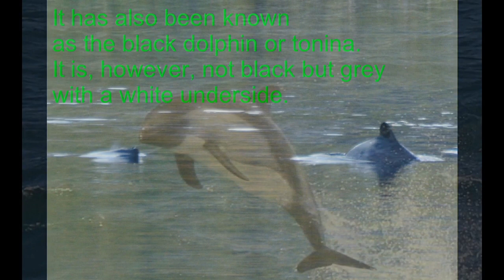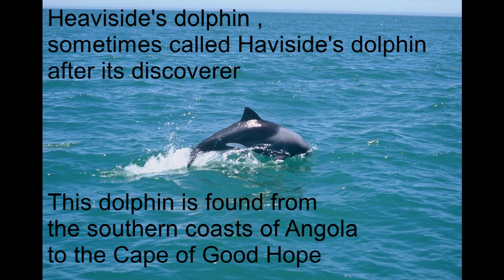6 Beautiful Dolphin Species you never knew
Dolphin is a common name of aquatic mammals within the infraorder Cetacea. The term dolphin usually refers to the extant families Delphinidae (the oceanic dolphins), Platanistidae (the Indian river dolphins), Iniidae (the New World river dolphins), and Pontoporiidae (the brackish dolphins), and the extinct Lipotidae (baiji or Chinese river dolphin). There are 40 extant species named as dolphins.
Author:divemaster